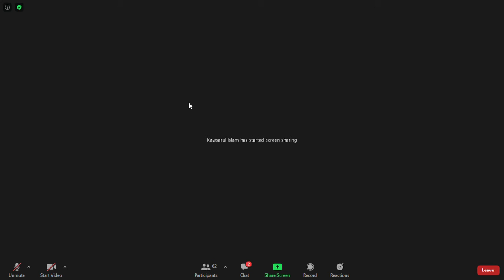Statistics | Lecture 5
Not important